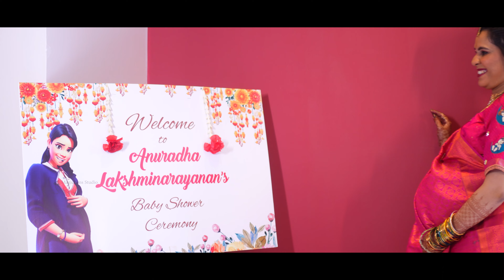Cinematic Baby Shower |Anu Seemantham | baby shower highlights | Baby shower Tamil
Seemantham Candid video Mrs. Anu

Book your big day we capture in a magical way 📸🤠

Film Making Team
By MAGICLNES STUDIO
Cinematographer :Rajesh Prakash
Video Editing : Mohan
Photography :Sivam